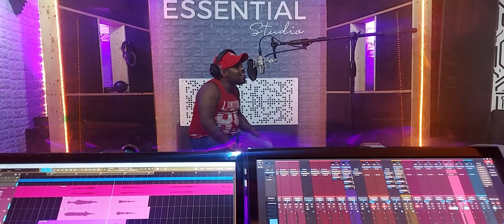Julio Gamboa - Mi Complemento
Mi Complemento 4to sencillo del álbum '' Despertar''  2021
Autor : Julio Gamboa

Marta Robles (Violín)
Fernando Chavez  (Batería)
Alberto Morribegon (Bajo)
Eugenio Rodríguez (coros)
Julio Gamboa (Voz , Guitarra ,Teclados , Zampoñas , Arreglos y Dirección Musical)
Luis Vega ( Mezcla y Mastering Essential studio)
Jaisson Matos ( Realización Visual )